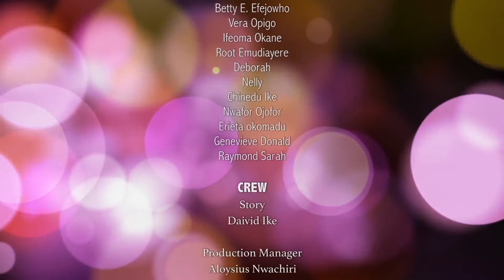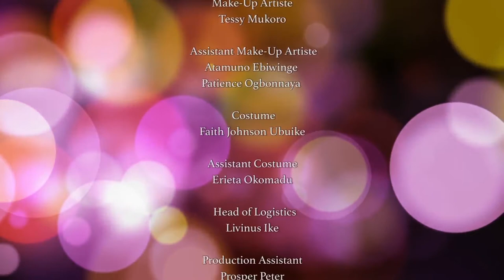NCHOGHA 5 - NOLLYWOOD LATEST IGBO BLOCKBUSTER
watch the next part NCHOGHA 6

Emeka is from a very rich home and also searching for a good lady to marry, But after series of disappointment from different ladies, He decided to settle for less by depriving himself and making himself very poor.

Starring: Uche sam Anyamele, Angela Philips, Maureen Okpoko, Prince Amaechi

Producer: Ejeta Julius

Director: Nnamdi Odunze